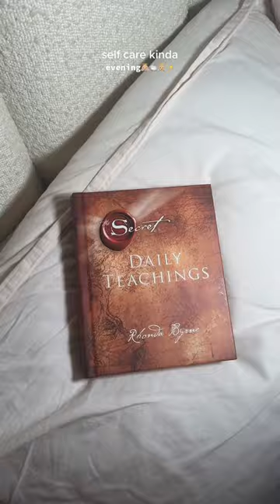self care evenings are the best 🛁☁️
we love a self care evening yay x